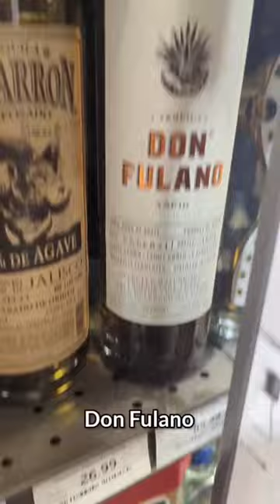Come Shopping for Some Tequila With Me!